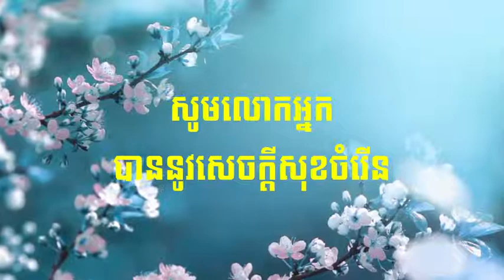Mind Food | អាហារផ្លូវចិត្ត៦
Self-Help Chanel is created to share some knowledges for audiences who like to learn and develop himself or herself to go to the top for a better life.